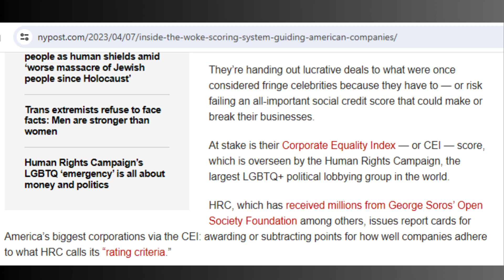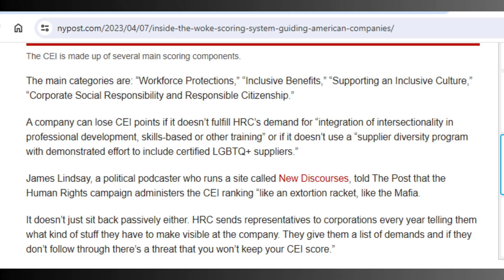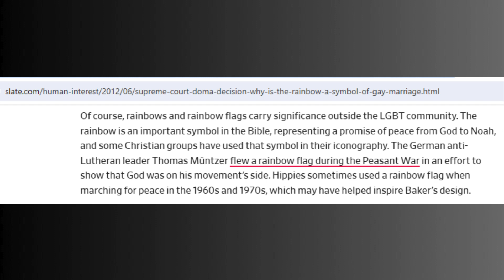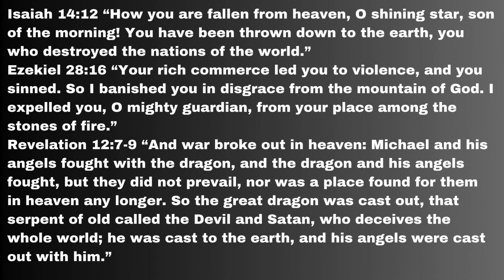Why pride is everywhere